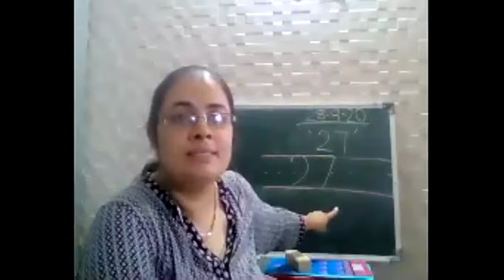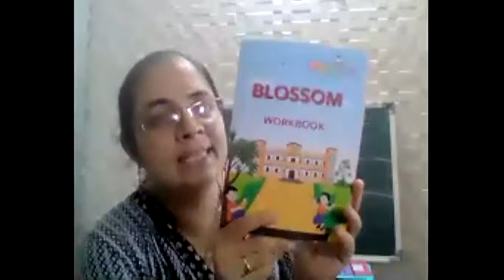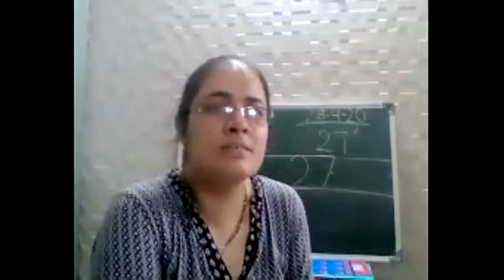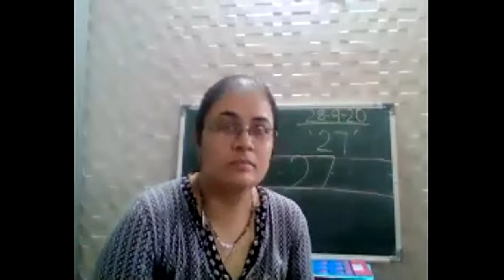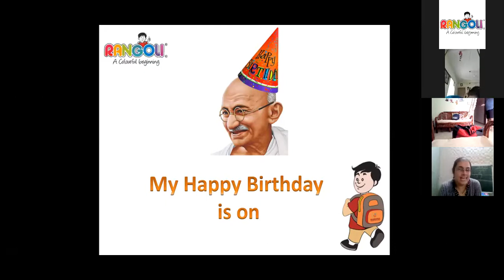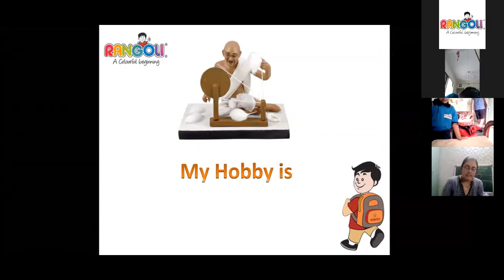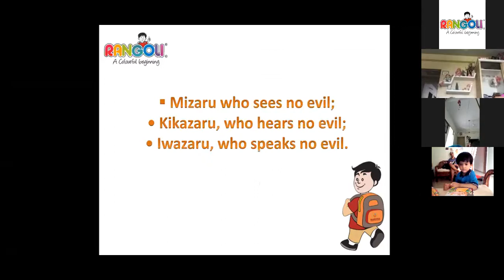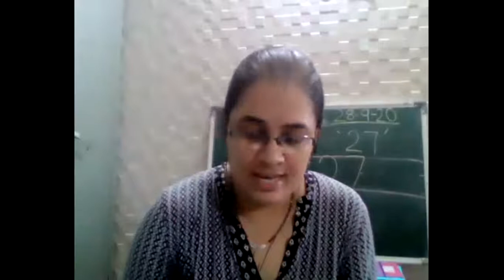Session 2 Jr Kg 28th Sept